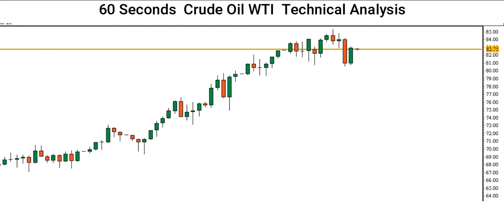[WTI CRUDE OIL Price] Technical Analysis on October 29, 2021 by Capital Street Fx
Watch in this video overview of daily WTI Crude Oil charts and helps us to understand how one could methodically trade based on technical analysis.

*If you want to be a successful trader first change your broker company and use the most advanced trading platform with zero brokerage*

Our Products range from Forex, Global Stocks & Indices, Commodities to Bonds and Crypto, along with them we offer the best Bonus & Insurance plans available in the market. We aspire to become the provider of choice for global individuals and institutions.

All our new and existing clients can earn a 900% Instant Deposit Bonus, by simply opening an account with CSFX, and depositing a minimum of $5000

The Bonus is fully tradable and gives 100% draw-down support.

Claim Your Instant 900% Bonus, And Start Trading With Us Today!!!